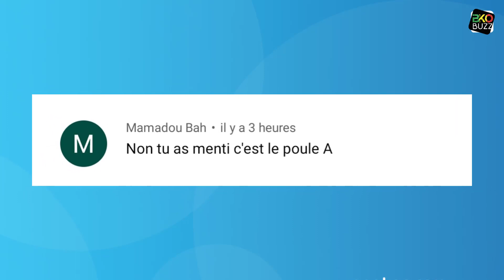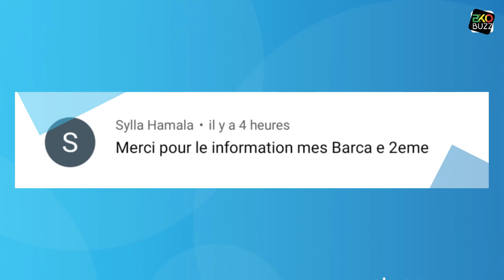Thomas Müller Impatient Avant le Match Barça,C Ronaldo a changé d'avis veut signer Avant le 31...